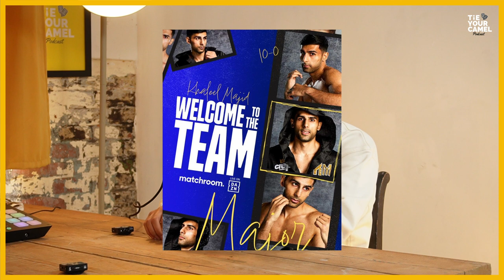RAW TRUTH On Boxing: Khaleel Majid's EPIC signing to MATCHROOM BOXING & The Unseen Struggles | EP. 3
In episode 3 of the Tie Your Camel Podcast we talk with rising boxing star Khaleel Majid. We discuss the raw truth of  his boxing career and the series of events leading up to the moment of his EPIC signing to Eddie Hearn Match Room Boxing, marking a pivotal milestone in his promising career. But it's not all glitz and glamour. we delve deep into the unseen struggles that Khaleel Majid has faced on his path to success. Brace yourself for the raw and unfiltered truths that will be exposed, shedding light on the sacrifices, challenges, and obstacles that have shaped his remarkable rise. This episode is a rollercoaster of emotions, celebrating triumphs, and unmasking the hidden battles fought by a true boxing star.

⪢ Join The Tie Your Camel Community
Discover a supportive community of 200+ like-minded individuals dedicated to leveling up their mindset, finances, and fitness. Forge new friendships, access free guides, and enjoy exclusive members-only meet-ups!

About us:
TIE YOUR CAMEL Is a podcast is designed to empower men like you with the tools and insights to boost your wealth, productivity, and health. Tie Your Camel - Grind Today for a Better Tomorrow.